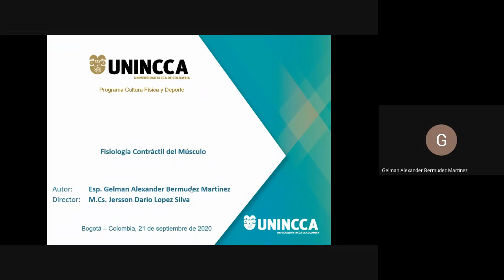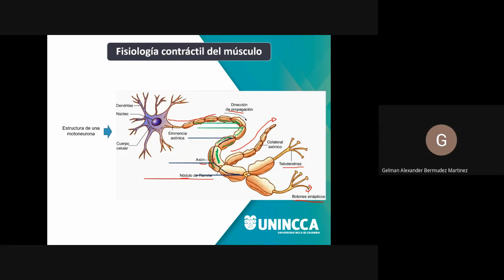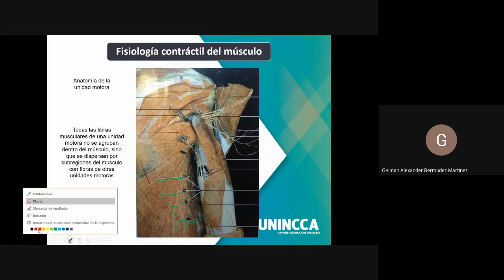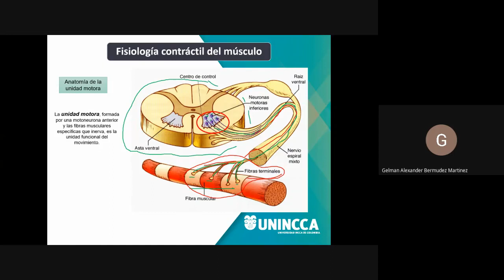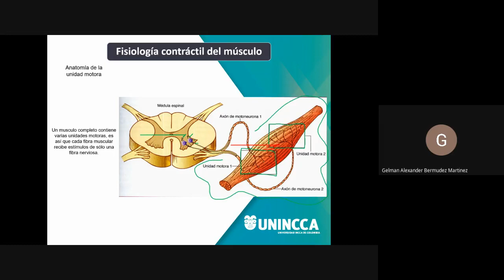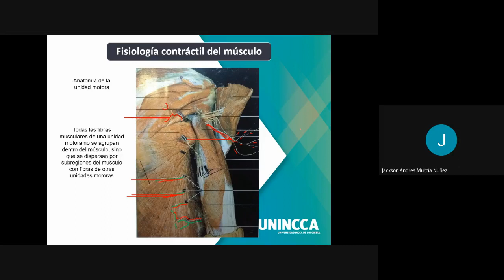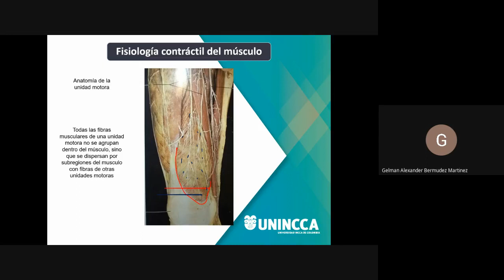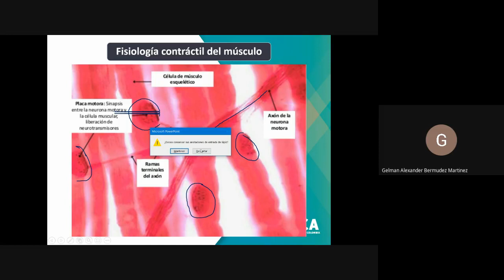Unidad motora - Fisiología del Ejercicio INCCA 2021 03 22